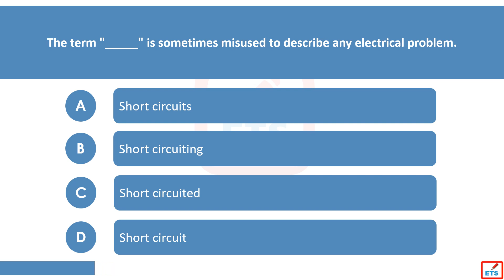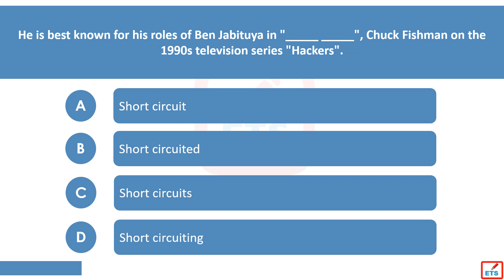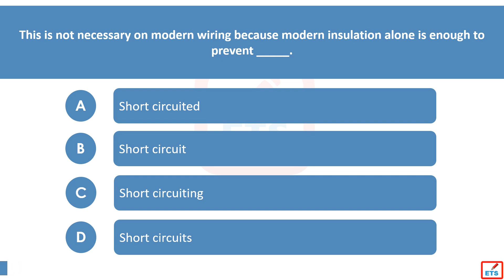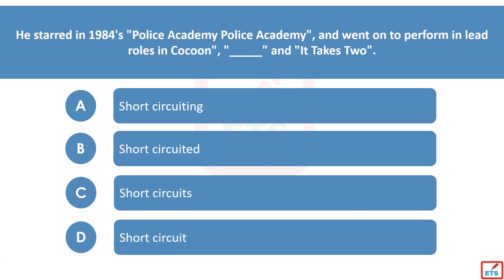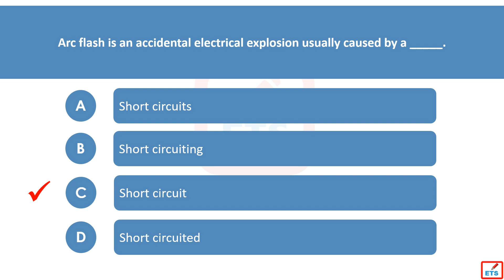English Verb Tenses: Short Circuit, Short Circuits, Short Circuited, Short Circuiting Quiz